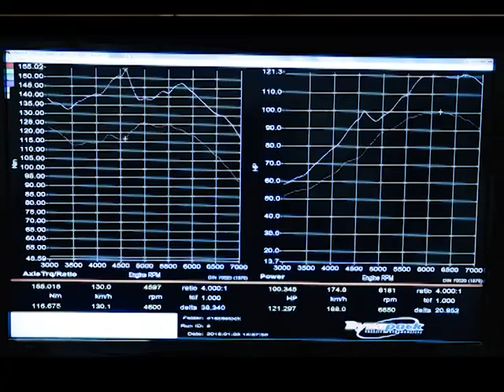D16z6 Dyno Stock camshaft RaceLab stg1 port [NA 21whp increase]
from 100whp and 93ft/lbs TQ (125Nm) to 121whp and 115ft/lbs TQ (155Nm) a mild Portjob catalytic converter and stock camshaft.